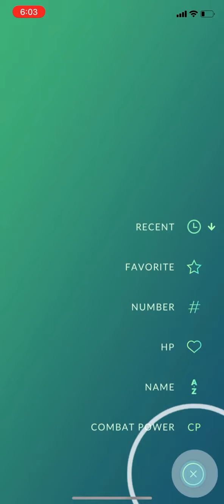How to Beat Cliff - Feb/Mar 2021 - Pokémon Go.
Just a little video showing people of to take out Cliff in Pokémon go with out anything crazy or Legendary.

Hey guys hope you enjoyed the video if you did drop a 👍 and consider becoming a subscriber. New videos come out every single day!!